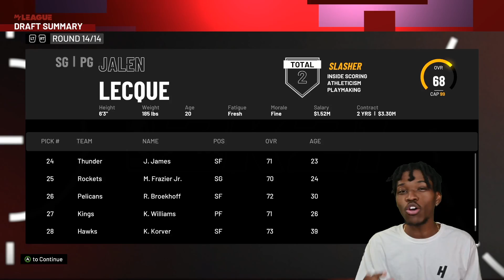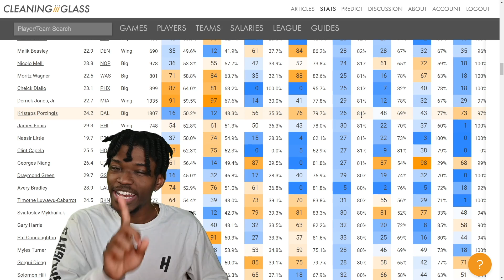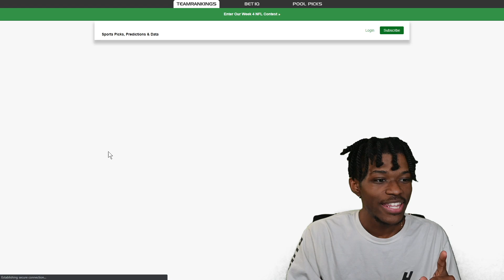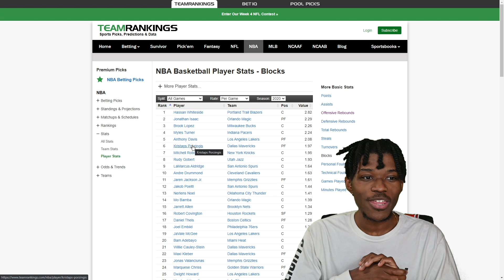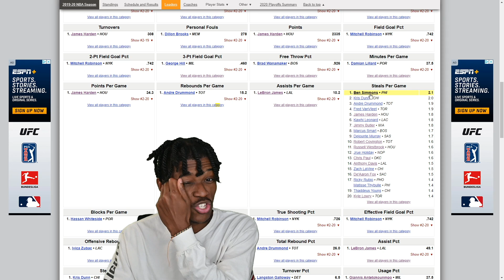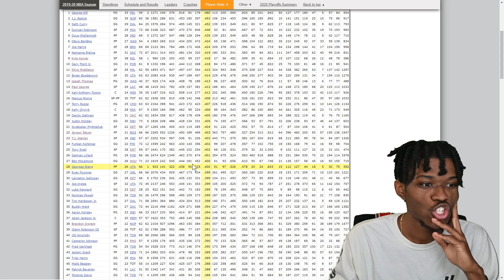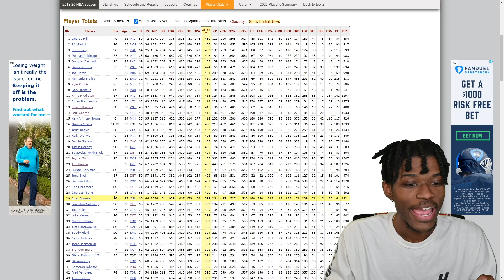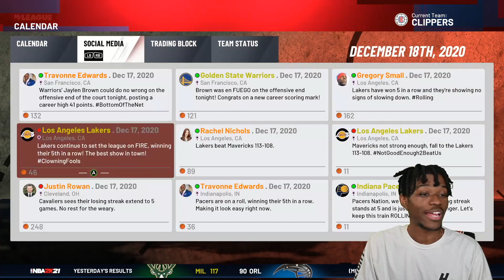THE NFL REBUILDING CHALLENGE IN NBA 2K21